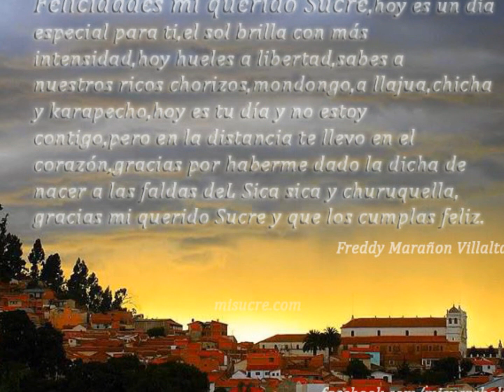CUATRO NOMBRES SUCRE BOLIVIA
MI SUCRE , FELICIDADES SUCRE , FELICIDADES CHUQUISACA